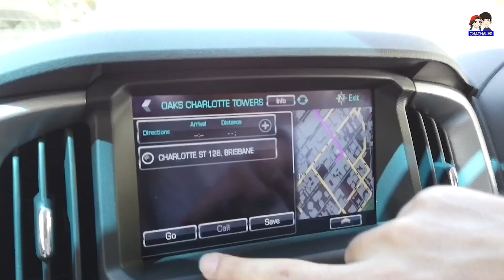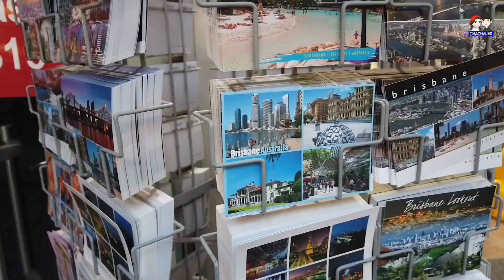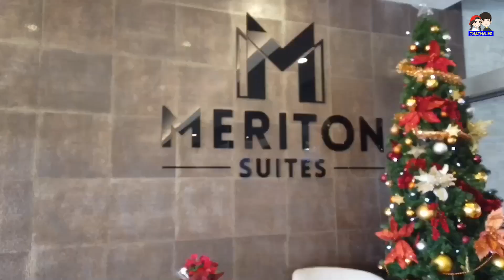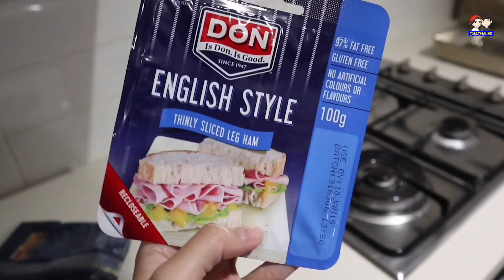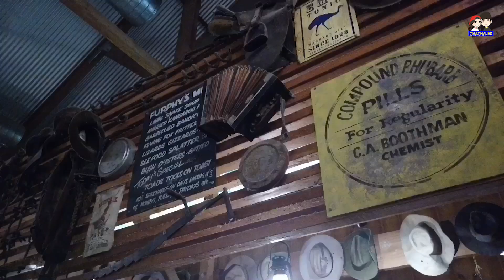VLOG ไปเที่ยวปีใหม่ Australia EP1 | เรียลและเพ้อเจ้อมาก !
พาไปเที่ยว australia กันแบบ real real ติดตาม EP2 ด้วยนะ